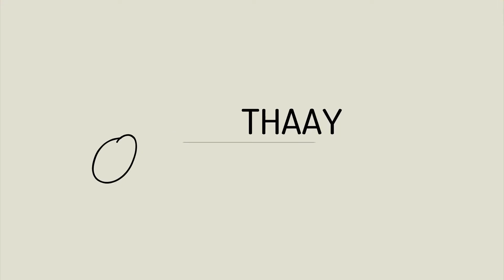MELHOR HAMBÚRGUER DE FORTALEZA + CONHECENDO O BEACH PARK | Thaay Oliveira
Oi pessoal, tudo bem? No vídeo de hoje compartilhei com vocês um vlog do aniversário da mana na melhor hamburgueria de fortaleza e um dia na praia do Beach Park! Espero que gostem ♥